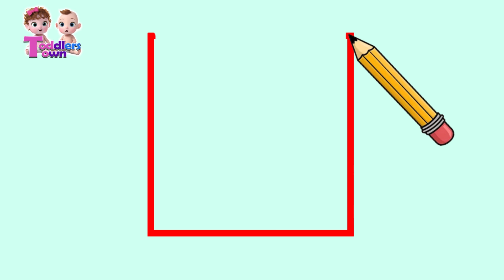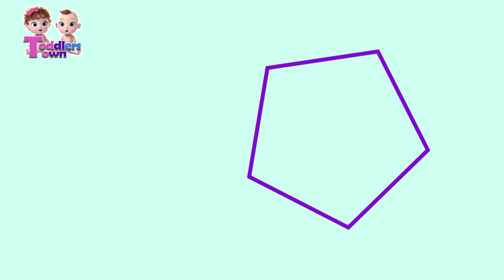Learn Shapes | Learning Shapes For Kids & Toddlers | How to Draw Shape Easy For Kids